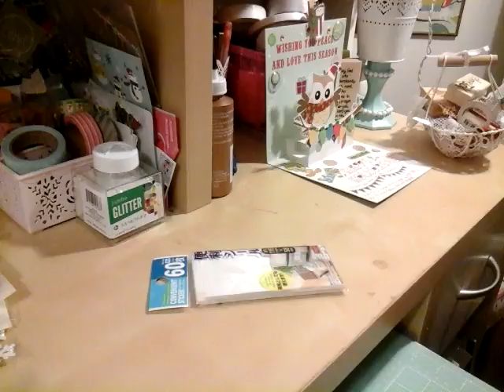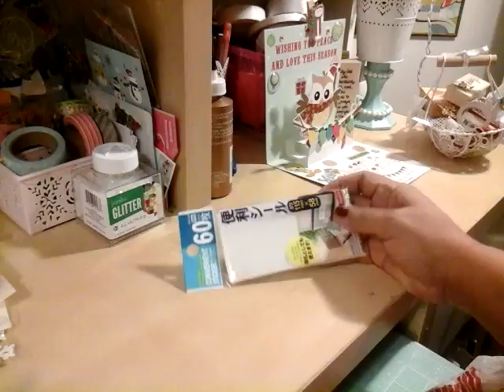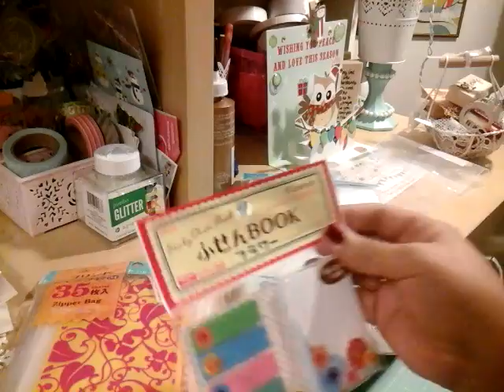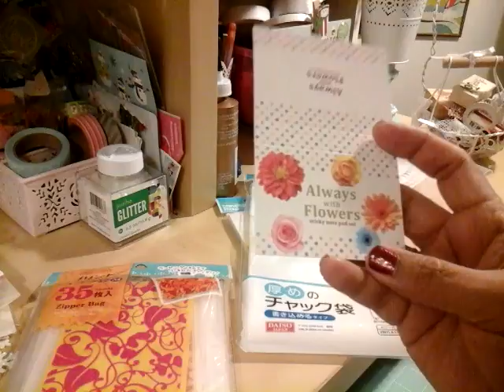Am Back👍👍👍daiso.....I mean hauls Lol😃😃